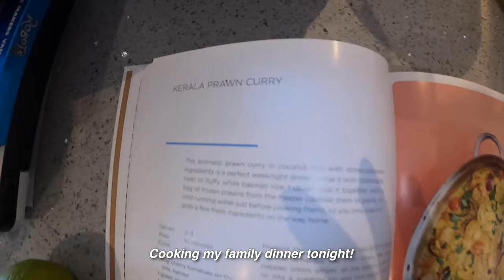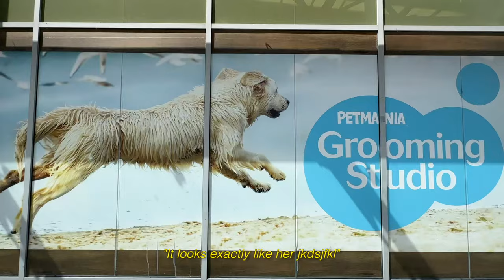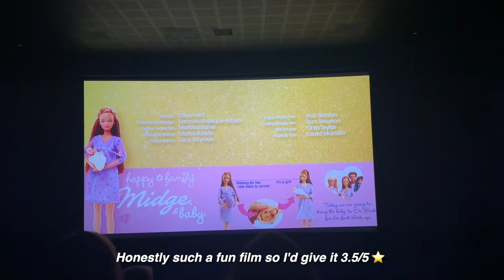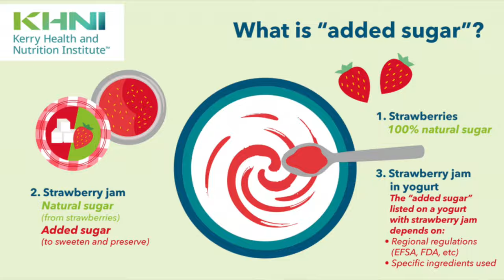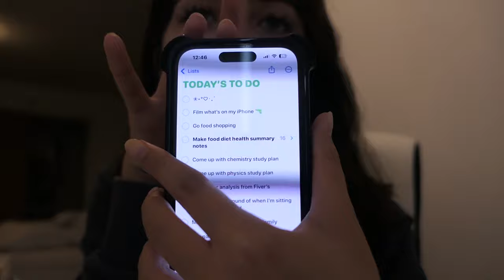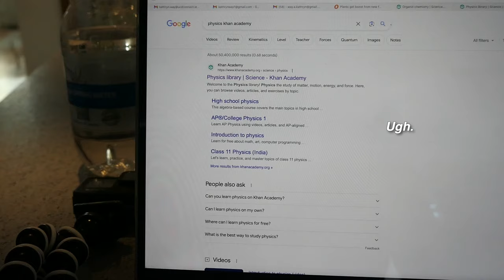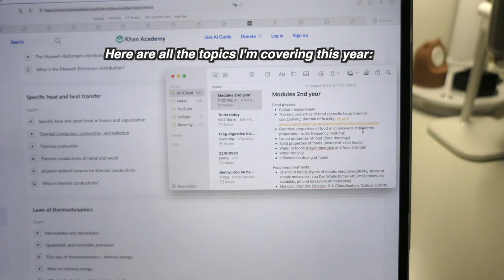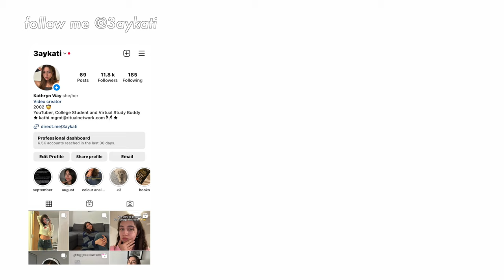Summer week in my life | preparing for uni, watching barbie, what I eat, trying to adopt a dog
Hi guys! Welcome to my second last summer vlog of the year 😇 as I'm typing this uni starts next week for me, aghhh how crazy is that... anyways, I still have one more summer vlog to upload, as well as my 'glowing up for uni' video eek! They'll be out soon so stay tunedddd :)

FAQ 🐰
Age: 20
Ethnicity: English and Cypriot
Born in: Belgium
Living in: Meath, Ireland
Editing software: Final Cut Pro X
Degree: Food Science